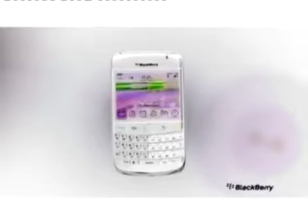(REQUESTED) AMC Reklama BlackBerry Smartphone - Tetor 2010 in GJNC27 Major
Requested By @fatbardhab1534